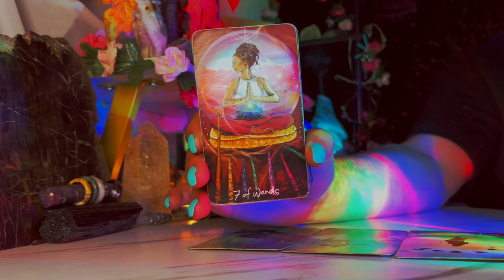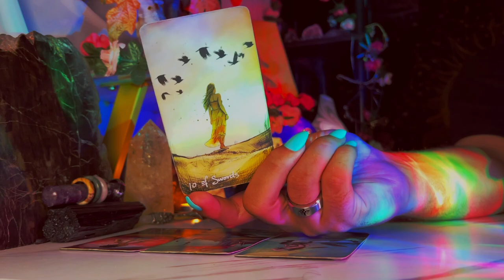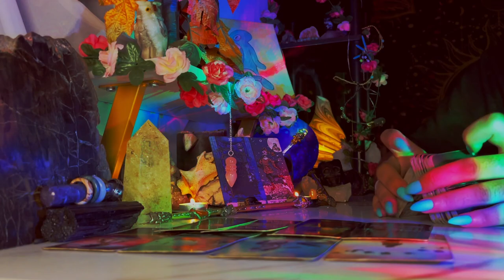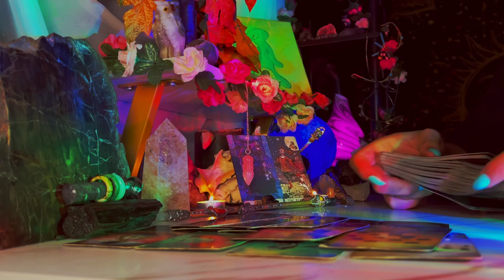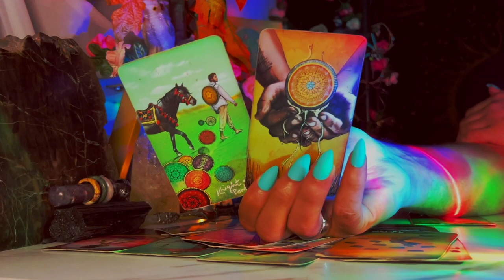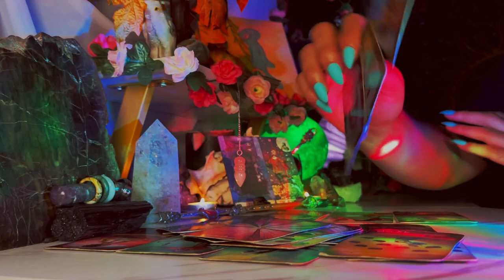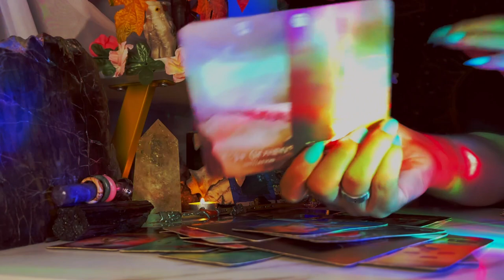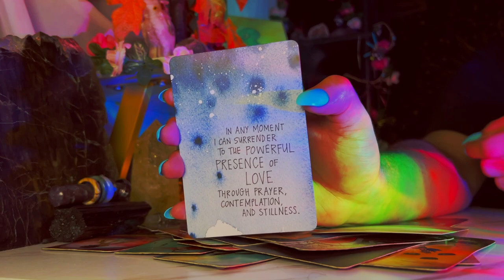Libra ♎️ "Grabbing A LOT of People's Attention" October 3rd - 9th Tarot Horoscope Reading Today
This is a weekly 2022 Tarot reading October2022 for the Zodiac sign - Libra for the week of October 2022. This weekly horoscope Libra tarot reading covers the subjects of relationships & love, soulmate & twin flame connections, career, money & financial, and general overall tarot messages channeled from me & my spirit guides and ancestors. These weekly horoscope Libra tarot readings also includes potential future predictions for Libra. These weekly horoscope tarot messages are for ALL Libras under the Sun, Moon, Rising & Venus zodiac signs for the week of October 2022

$SimplyVelca

🎵 Music Credits 🎶